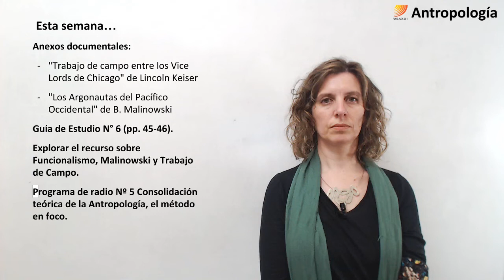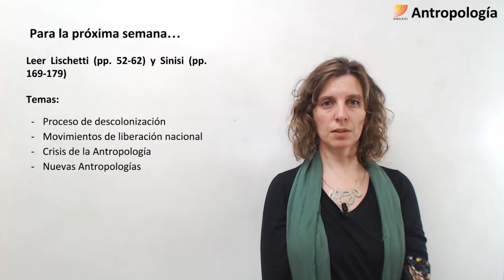Antropología: Lecturas (06/09/2018)